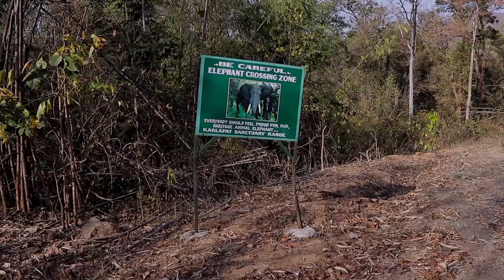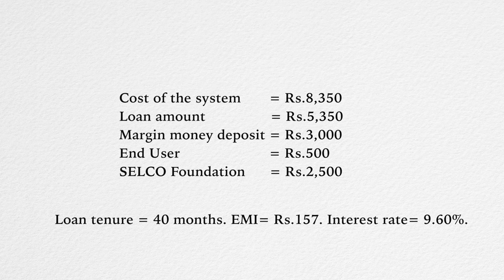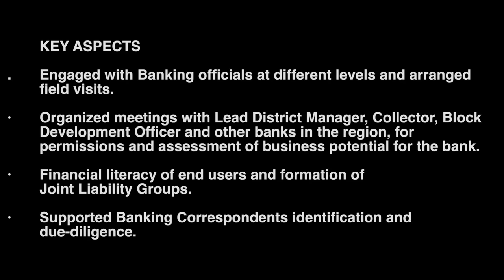Unlocking Finance for Solar Home Systems in Tribal Communities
Access to credit is very often an important pre-requisite for facilitating energy access in last mile communities. A number of small energy enterprises in Odisha and the North Eastern Indian states are striving to develop social businesses that put quality technology and reliable servicing at the forefront. They work in areas where households reside in remote hamlets on the hills, and deep in the forests, and focus on building a sustainable ecosystem that enables inclusive development through sustainable energy solutions.